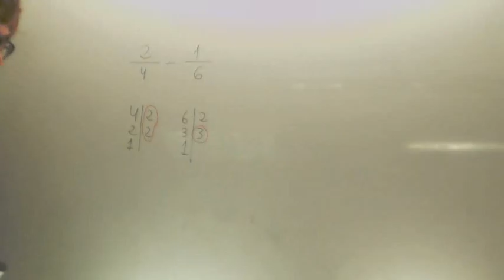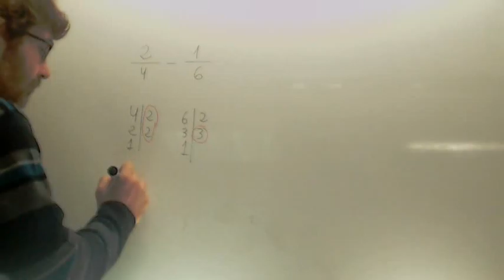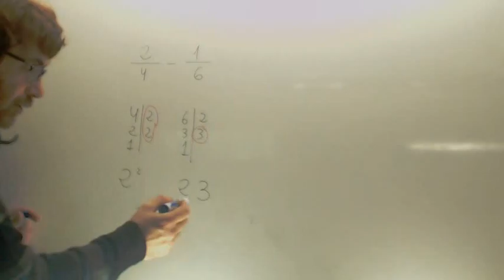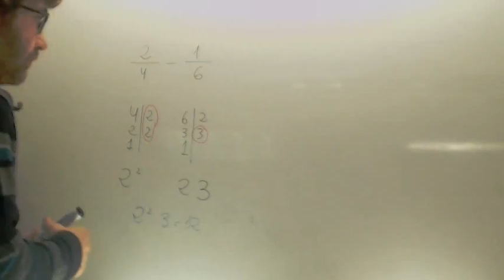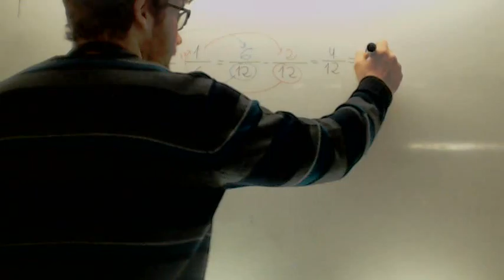Minimo comun multiplo Repaso 3º ESO Academia Usero Estepona